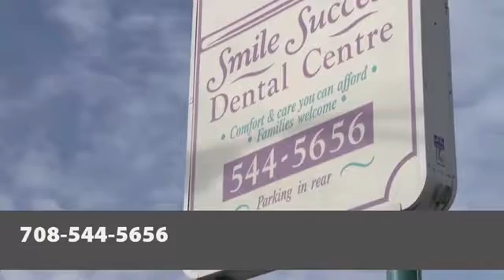Smile Success Dental Centre Bellwood IL 60104-1339